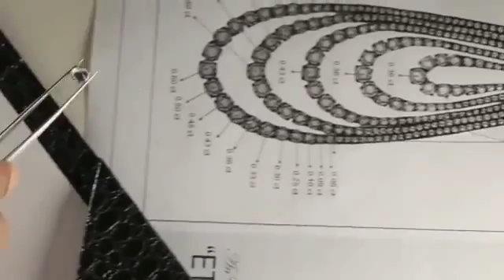Eternal necklace by Reena Ahluwalia The Forevermark Promise Exhibition 1